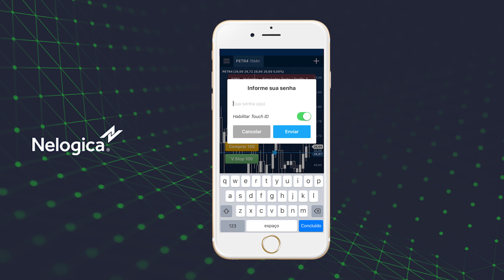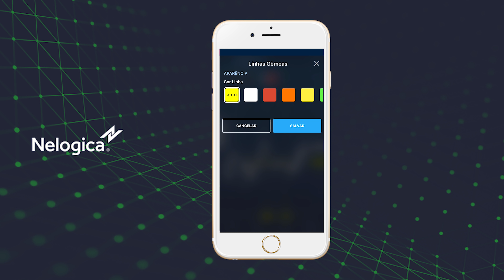Update News Mobile 10.06.19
Essa semana introduzimos as seguintes funcionalidades no Profit Mobile

- Estudos no gráfico;
- Ponto de cobertura no gráfico
- Senha de roteamento autenticada por biometria